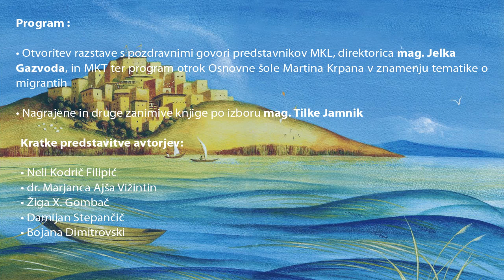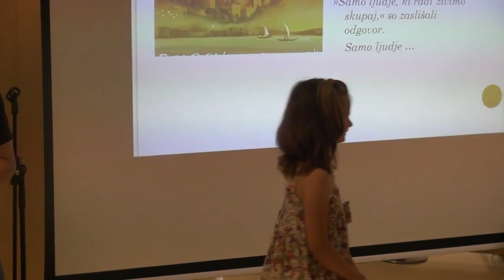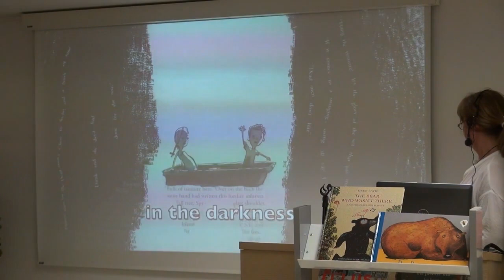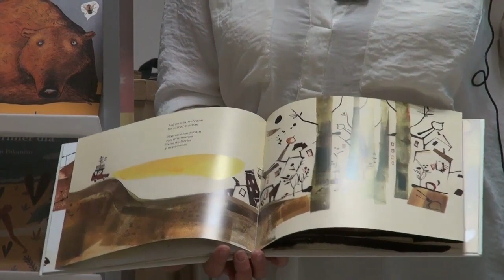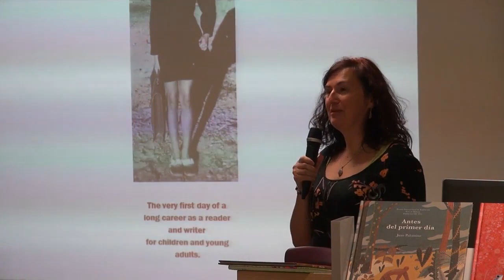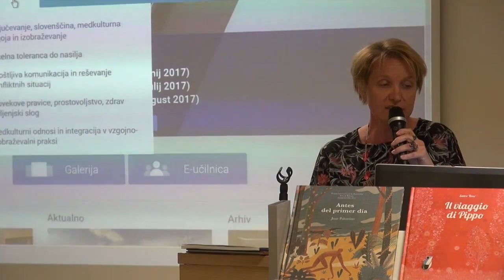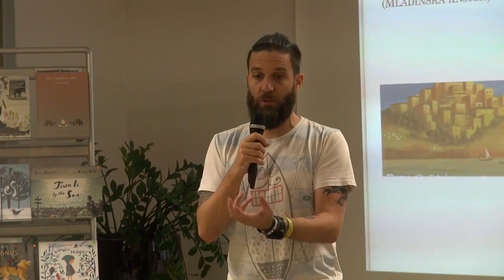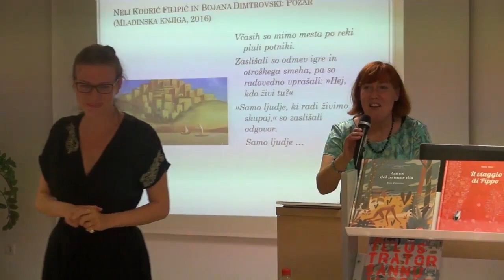25. Bologna po Bologni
Bologna po Bologni je pregled trenutno najaktualnejših in najbolj kakovostnih, tudi nagrajenih, knjig za otroke. Letošnja tematika je osredotočena na migrante, umetnost in naravo.

1:22 Otvoritev razstave s pozdravnimi govori predstavnikov MKL, direktorica mag. Jelka Gazvoda, in MKT ter program otrok Osnovne šole Martina Krpana v znamenju tematike o migrantih
31:42 Nagrajene in druge zanimive knjige po izboru mag. Tilke Jamnik

1:39:52 Kratke predstavitve avtorjev:
–Neli Kodrič Filipić
–dr. Marjanca Ajša Vižintin
–Žiga X. Gombač
–Damijan Stepančič
–Bojana Dimitrovski